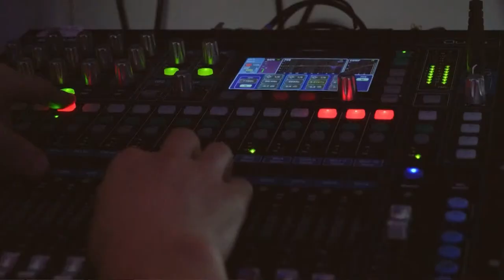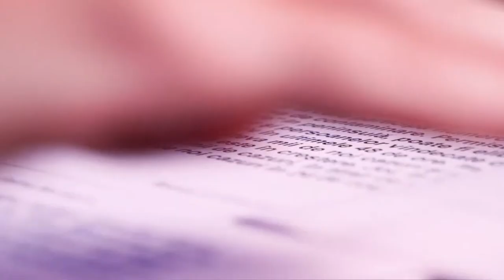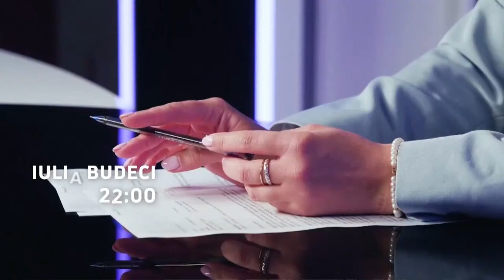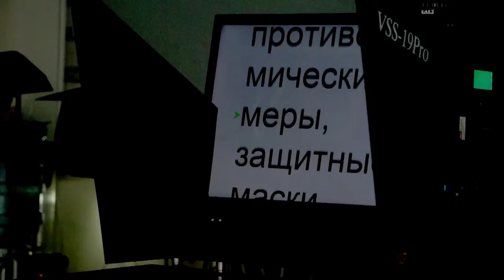Ce se întâmplă în Transnistria și care sunt pericolele în regiune/Freedom cu Dorin Galben/03.05.2022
❗️ Discutăm cu Viceprim-ministrul pentru Reintegrare, Oleg Serebrian. Ce se întâmplă în stânga Nistrului și care sunt pericolele în regiune.

⚡️În a doua parte a emisiunii vorbim despre ultimele sondaje, declarațiile politicienilor și aflăm unde ar putea să ne ducă comportamentul unor demnitari.